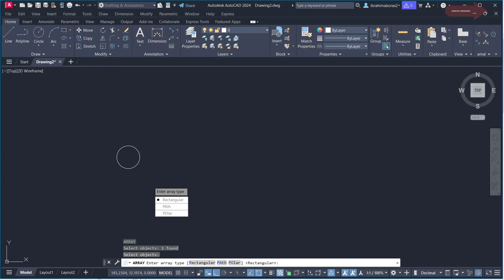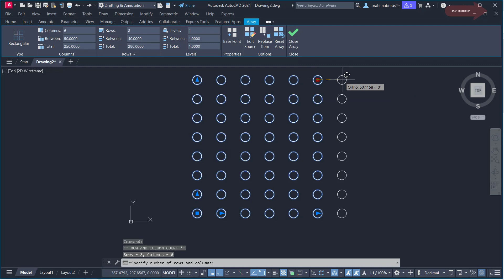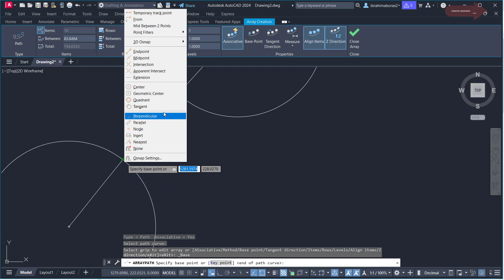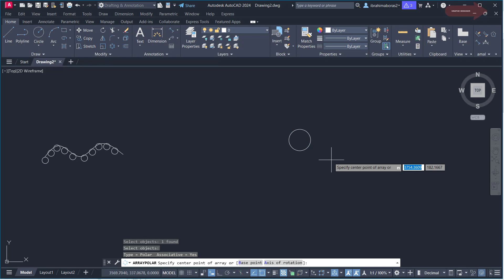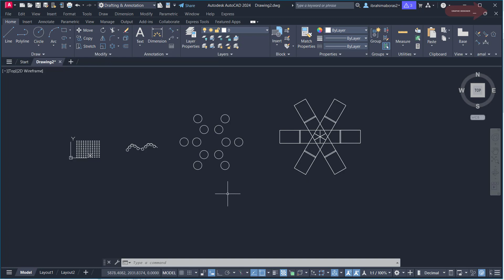15 - للمبتدئين شرح امر التعديل على الرسومات فى الأتوكاد ARRAY IN AUTOCAD 2024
للمبتدئين شرح امر التعديل على الرسومات فى الأتوكاد
ARRAY IN AUTOCAD 2024